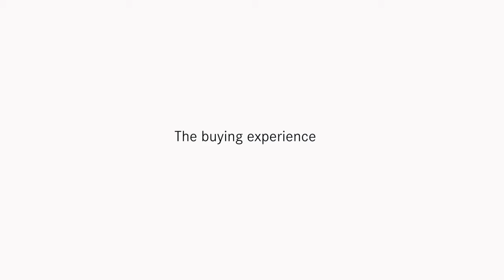'Opulence of the project is really nice & scale of construction,amenities & planning is marvelous'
Presenting North Bengaluru’s finest address - Century Ethos, a landmark of contemporary architecture rising tall above prime Hebbal. With luxurious 3 bed residences and lifestyle experiences inspired by the finest of the world - curated for the most discerning. Inside, lies one of Bengaluru’s largest clubhouses at 50,000 sq. ft. replete with entertainment, sports and rejuvenation experiences. Come experience life, just the way you like it.

'Opulence of the project is really nice & scale of construction,amenities & planning is marvelous' : Mr Sunil